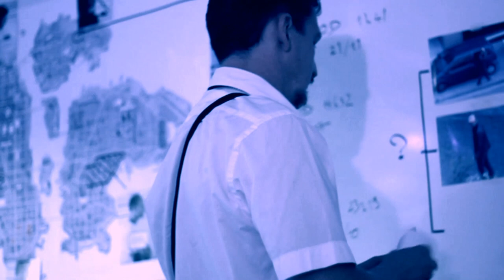Challenger - Chapitre 3: Capitaine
Petit retour en arrière pour en apprendre un peu plus sur le NEMESIS du Challenger. Le Capitaine

"Matt reprend la route aux cotés de Katana et Lolie... Il redevient le Challenger pour régler une vieille affaire. Son pire ennemi, le Capitaine, sort lui aussi de l'ombre... Le duel est proche."

Avec les voix de Laura PREJEAN et Brigitte LECORDIER.

Crédits:
Le Challenger: Thomas "Hob" VEYRIER

Une série de Hob et Marthi
son: Studio Capitole
Sound design:  Aurélien Montero
FX: Nicolas Alarcón
Montage: Marthi